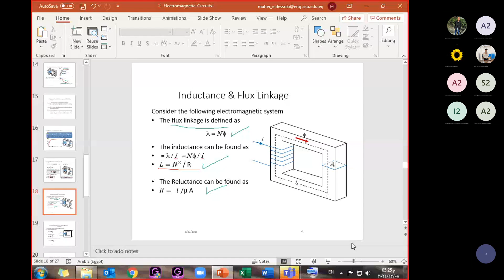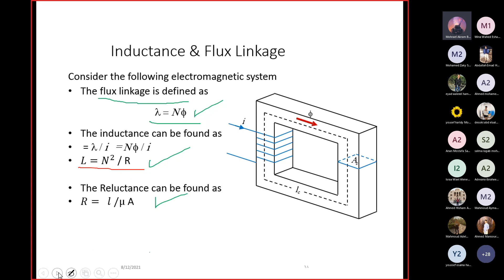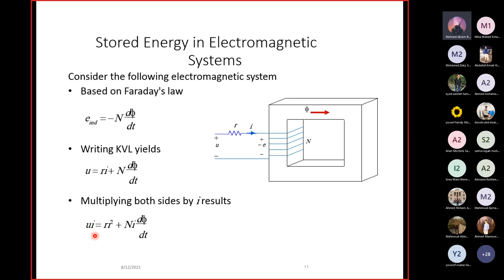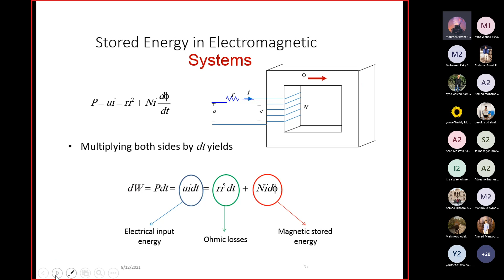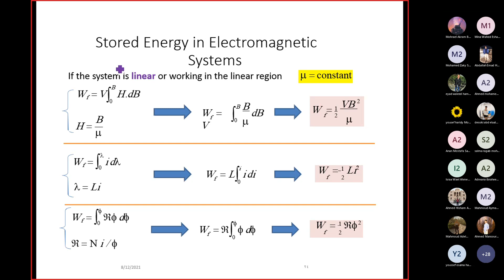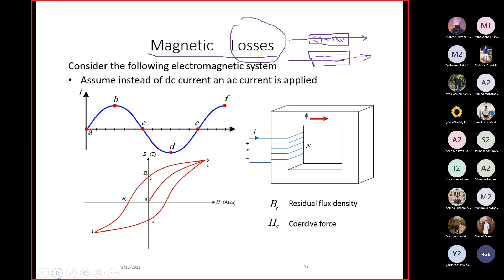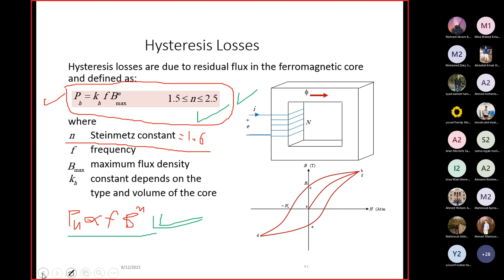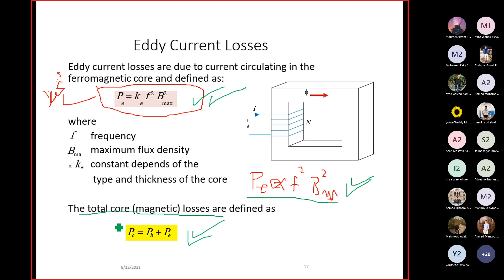Machines, Lecture 2, Part 2